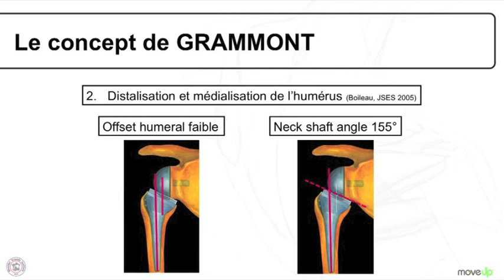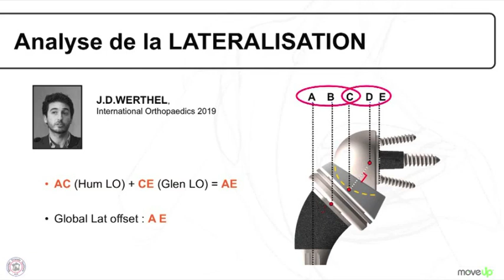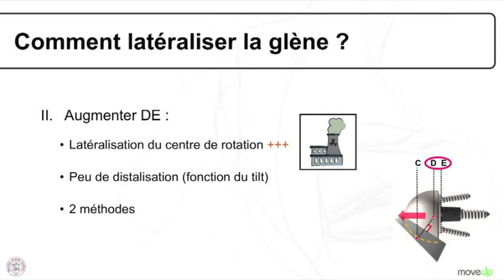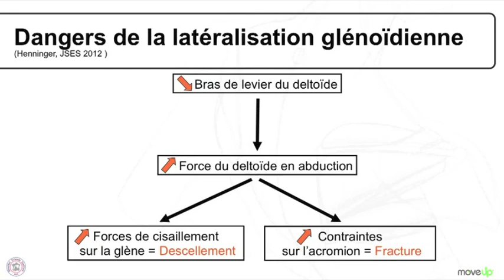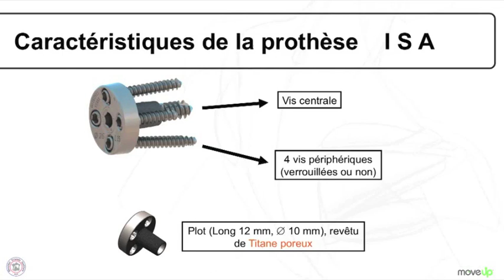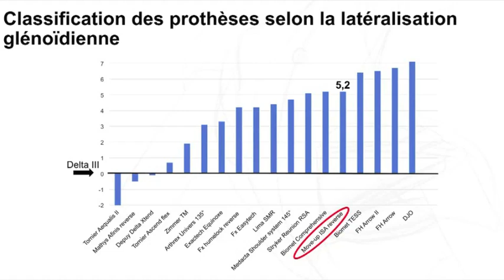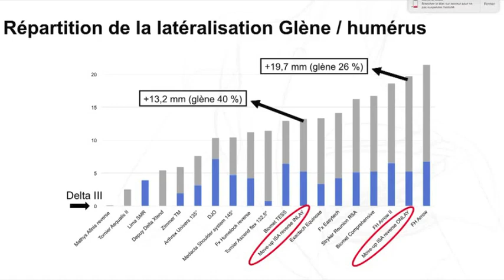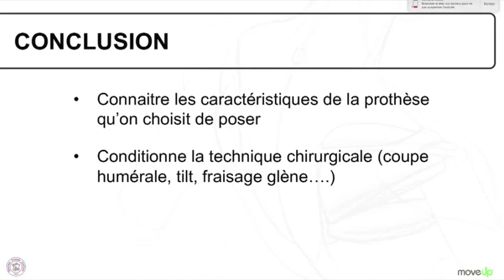Lancement de la gamme de prothèse totale d'épaule ISA: Intérêt de la latéralisation by SFI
Stéphane AUDEBERT  revient dans cette présentation sur l'intérêt de la latéralisation dans les prothèses totales d'épaule inversées.
Cette présentation a été réalisée lors de la soirée de lancement de la gamme de prothèse d'épaule ISA durant la SOFCOT 2019.
Il a participé au développement de la prothèse totale d'épaule anti allergique ISA.